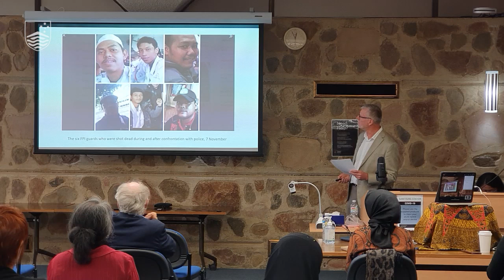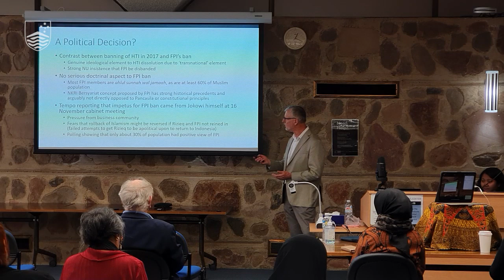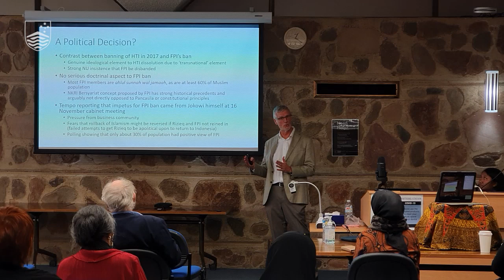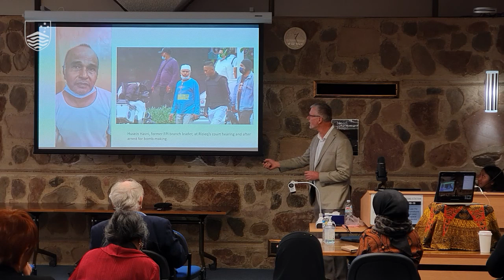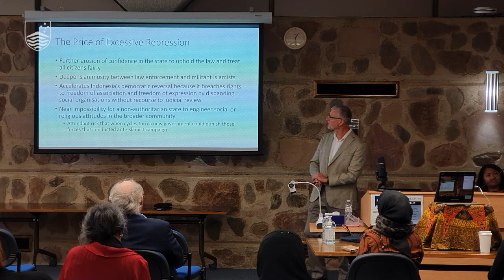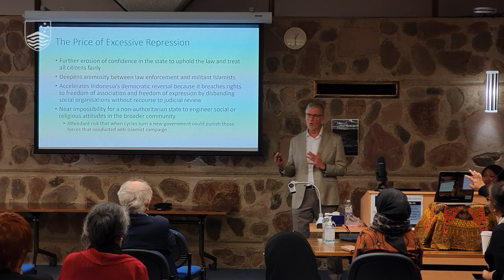Banning the Islamic Defenders' Front (FPI): testing the limits of state control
Indonesia Study Group
28 April 2021
Greg Fealy (ANU)

The Jokowi Government’s recent banning of the Islamic Defenders’ Front (FPI) is the most sweeping anti-Islamist action since the fall of Soeharto’s New Order regime in 1998.  In late December 2020, the government unexpectedly announced FPI’s disbandment and shortly after arrested FPI’s spiritual leader Habib Rizieq Syihab and multiple other Front leaders following a shoot-out between police and FPI guards which left six of the latter dead.  FPI’s bank accounts and social media sites have been closed, its ownership of land in Bogor challenged, and police want to charge its six dead guards.  This seminar will describe and analyse the sequence of events leading to FPI’s banning.  It will argue that these actions represent a significant broadening of the government’s campaign to roll back Islamism.  Previous targets of the campaign were regarded as ‘transnational Islamists’, whose origins were deemed primarily foreign, whereas FPI is a traditionalist organisation whose members practice a mainstream and ‘Indonesianised’ form of Islam.  In this regard, FPI’s disbandment is more political than ideological.  It also demonstrates the government’s determination to more tightly control and restrict civil spaces for dissent and opposition to its policies, thereby further eroding the quality of Indonesia’s democracy.  While successful in marginalising Islamist groups in the short term, this broader anti-Islamist policy complicates the dynamics of religious polarisation that have heavily influenced politics since 2014 and risks a longer-term sectarian backlash.